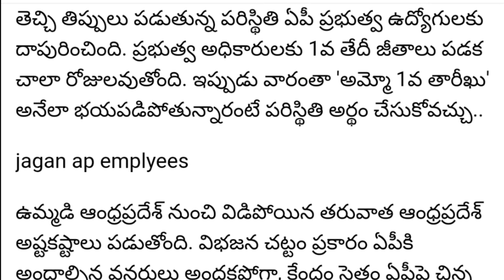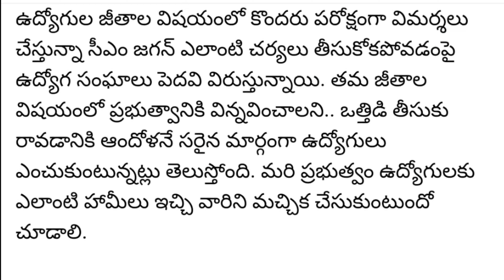ఉద్యోగుల్లో వ్యతిరేకత జగన్ ప్రభుత్వాన్ని కూల్చి వేస్తుందా ...